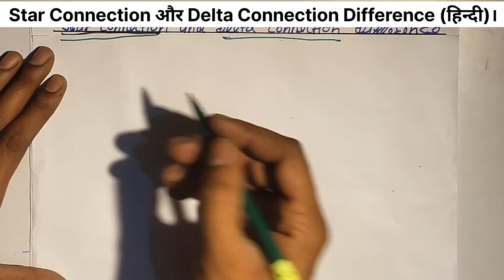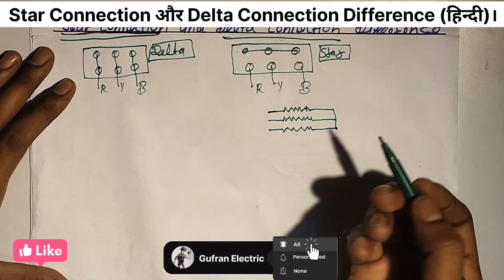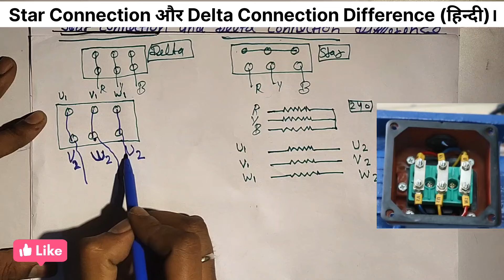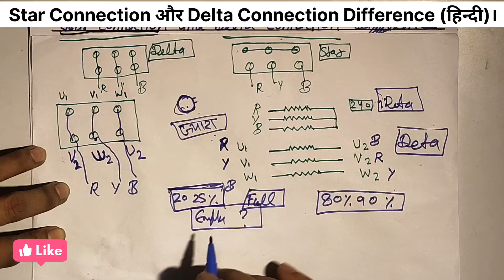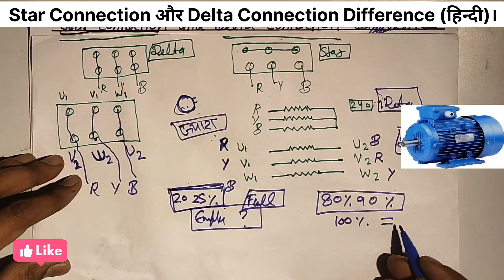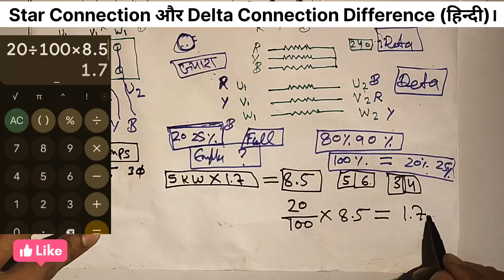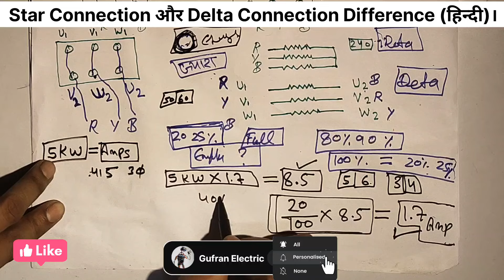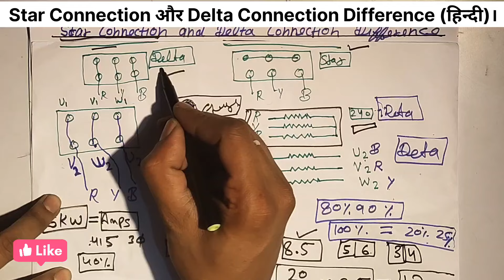Motor Star Connection And Delta Connection Mai Kya Antar Hai । Motor Star Me Chalaye Ya Delta Me ।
Dosto Aaj Ki Is Video Me Maine Aapko Motor Star Connection Or Delta Connection kya hai Or Kab Hum Apni Motor Ko Star Connection se Chalate Hai Or Kab Hum Apni Motor Ko Delta Connection se Chalate Hai Kuchh electrical tips jaise Motor Delta Connection Or Motor Star Connection Me Chala Chahiye, electrical industries work
and Electrical interview questions answers Share Kiya Hai Ummeed Hai
Aapko Ye Video Bahut Pasand Aayegi (hindi)

star connection or delta connection mein kya antar hai
star connection or delta connection
vfd motor connection star or delta
motor winding connection star or delta
star delta connection lecture